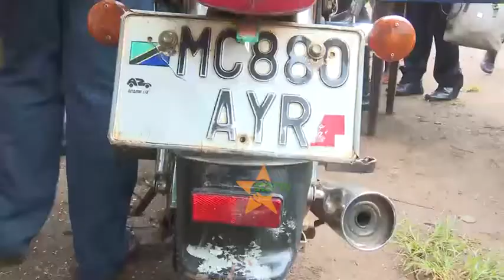WATATU WAKAMATWA MAUAJI YA DEREVA BODABODA KWA KUMPIGA KISHA KUMNYONGA.